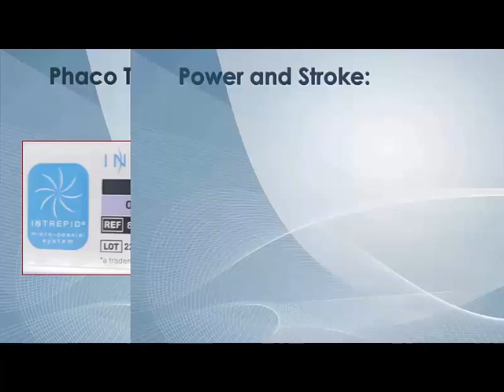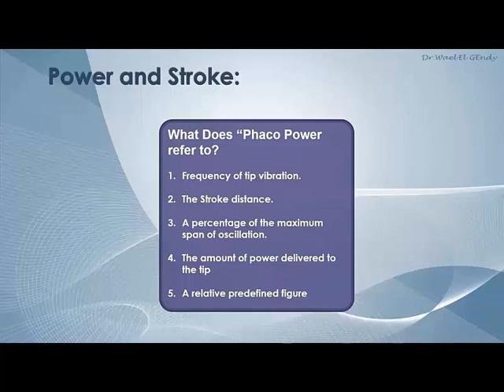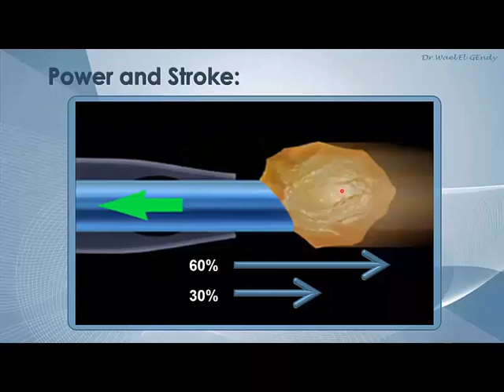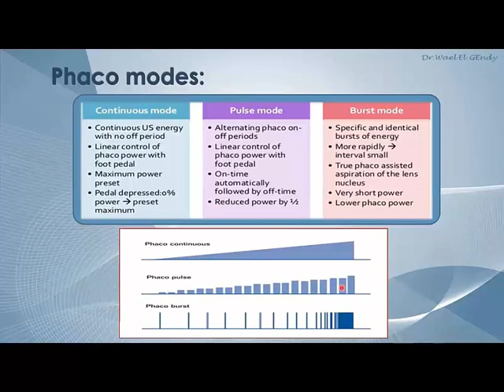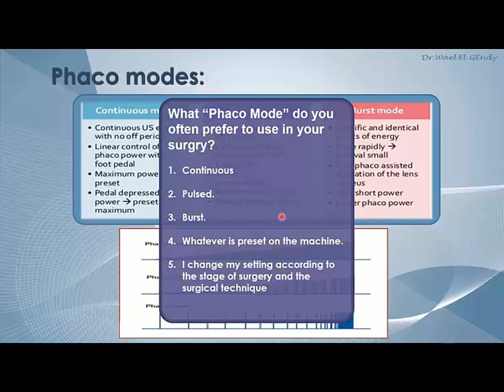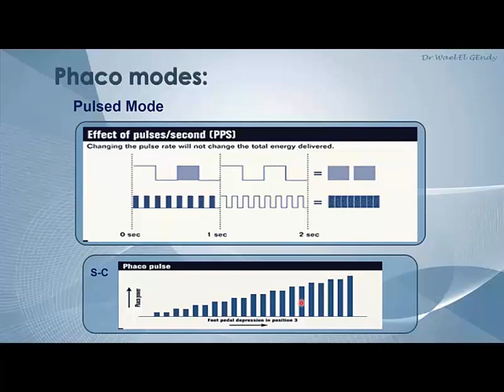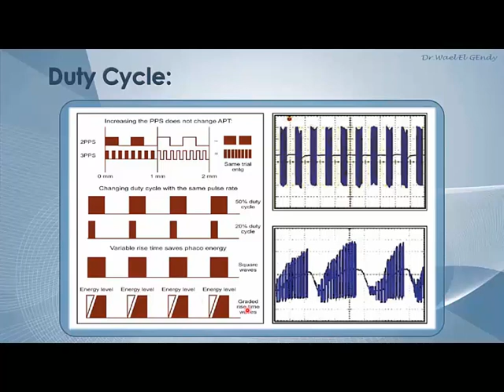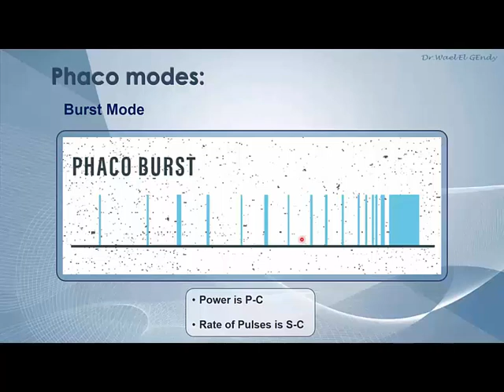Phaco Made Easy Part 4, Power and Modes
Phaco Power and Modes